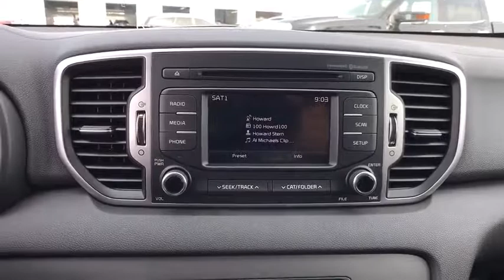2018 Kia Sportage Tulsa, Broken Arrow, Owasso, Bixby, Green Country, OK K8121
2018 Kia Sportage

Ferguson Superstore
1601 N Elm Place

$944 off MSRP! 2018 Kia Sportage LX30/23 Highway/City MPG